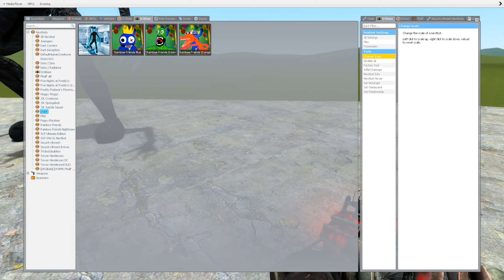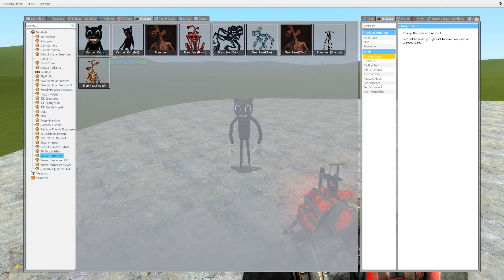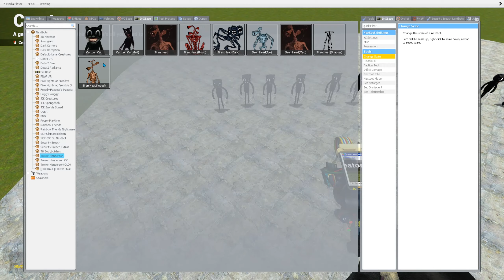PLAYING AS ALL SIREN HEAD CREATURES in Garry's Mod Sandbox! (trevor henderson)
Hello! Welcome to my Wataboom channel! I've collected all the siren heads p3 from trevor henderson, i playing as all siren head in Garry's Mod!